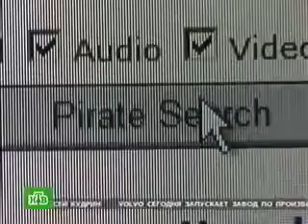Музыкальные пираты берут верх (НТВ)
Нелегальный музыкальный файлообмен в Интернете не победить, это признали звукозаписывающие компании.